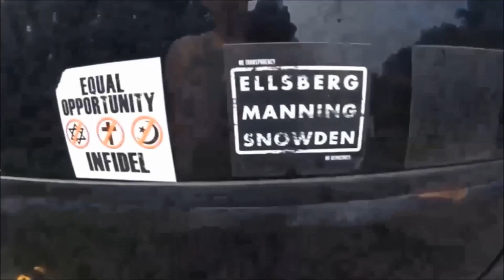Smashing Pumpkins: Bullet with Butterfly Wings